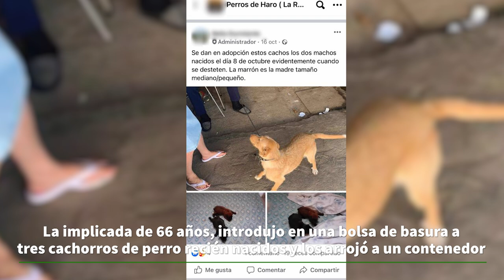Investigada una mujer por un maltrato animal con resultado de muerte gracias a una prueba de ADN.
El Seprona ha investigado a una mujer por un delito de maltrato animal con resultado de muerte gracias a una prueba de ADN.

La implicada de 66 años, introdujo en una bolsa de basura a tres cachorros de perro recién nacidos y los arrojó a un contenedor

Para estos hechos el Art.337.3 CP prevé penas de seis a dieciocho meses de prisión

25 de febrero de 2021.- La Guardia Civil ha investigado a una mujer de 66 años, de nacionalidad española y vecina de Santo Domingo de la Calzada como presunta autora de un delito de maltrato y abandono de animales con resultado de muerte.

La implicada en estos hechos se enfrenta a una pena de seis a dieciocho meses de prisión e inhabilitación especial de dos a cuatro años para el ejercicio de profesión, oficio o comercio que tenga relación con los animales y para la tenencia de animales. (art. 337.3 CP).

El pasado 8 de octubre de 2020, agentes del Servicio de Protección de la Naturaleza (SEPRONA) de la Guardia Civil en La Rioja, tuvieron conocimiento a través de la Policía Local de Santo Domingo de la Calzada y de la Protectora de Animales Whanau, de la aparición en el interior de un contenedor, de una bolsa de basura con tres cachorros de perro recién nacidos y aún vivos, que fueron trasladados a un centro veterinario, falleciendo dos de los cachorros días después.

A continuación, agentes del Seprona, iniciaron una investigación para la localización del autor/a del maltrato y muerte de los animales. Durante la misma se tuvo constancia mediante un aviso de la Protectora de Animales Whanau, de la publicación en la red social Facebook, de un anuncio en el que se daba en adopción a una perra y a sus dos cachorros recién nacidos, estos últimos con similitudes morfológicas y edad a los hallados en el contenedor de basura.

Por ello, agentes del Seprona procedieron a extraer muestras de saliva de los animales que se regalaban y del cachorro superviviente hallado en el interior del contenedor, para mediante pruebas de ADN a realizar por el Servicio de Criminalística de la Guardia Civil en Madrid, poder confirmar la relación de hermandad.

Las referidas pruebas de ADN dieron un resultado positivo demostrando ser los cachorros que se regalaban y los hallados en el contenedor de la misma camada.

Las actuaciones han sido puestas a disposición de la Autoridad Judicial.